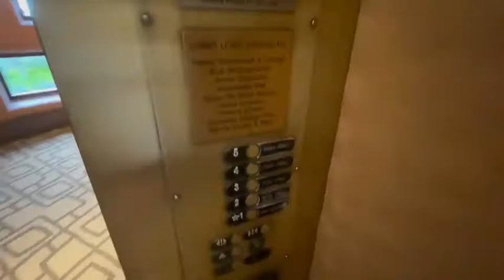Otis Series 5 Elevators Animal Kingdom Lodge Orlando FL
Credit to my cousin